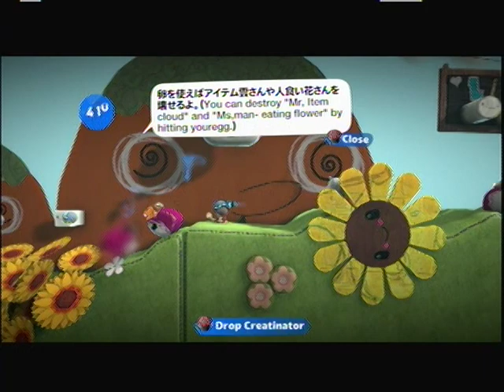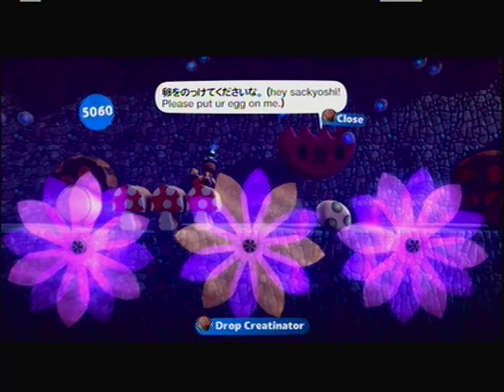よっしーアイランド（Yoshi Is"r"and ?）[JPN] by konnron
Translated, its World 1-1 from Yoshi's Island for the SNES

The music alone is worth the price admission I just wish he did a better job on the Pirahna Plants and the thorns, they can get in the way and kill you alot or even make it impossible to continue forcing you to restart.